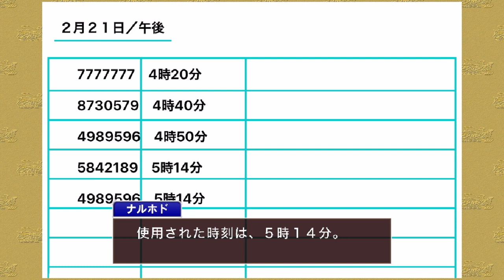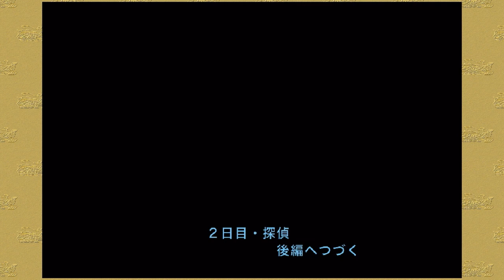【蘇る逆転】イトノコ刑事を求めて三千里【ゲーム実況】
画面という名のフィルターがあるのでやいやい言ってますが実際に巌徒局長を目の前にしたら多分何も言えません()

チャンネル登録者100人を最初の目標に、いつか古参で良かったと思ってもらえるような活動者になれるよう毎日投稿を頑張っております！！良かったら応援よろしくお願いします🙇‍♂️🙇‍♂️🙇‍♂️

EDに使用している楽曲
Ucchii0-うっちーぜろ-
『Gervaise,Grudge Butler』